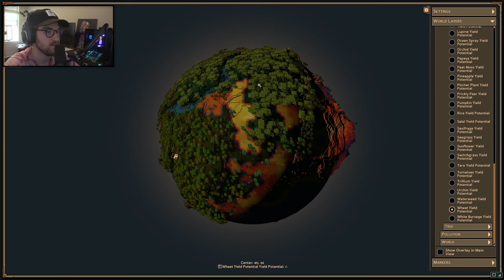The City Is Forming and We Need Laws! - MODDED ECO GLOBAL SURVIVAL EP3 (2023)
Welcome to Eco Global Survival! In this Experiment we're seeing if you, a subscriber, can successfully create a working society and not kill the planet! On top of that, A METEOR IS COMING!!! We need to stop it.

What is "Eco"?